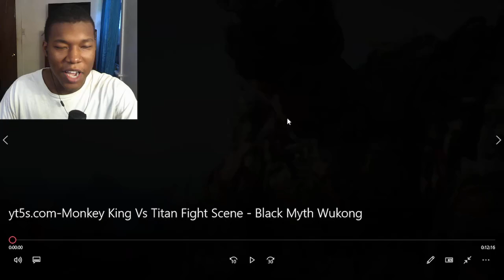Monkey King Vs Titan Fight Scene - Black Myth Wukong REACTION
Video/Gameplay From @GameClips4KYTT